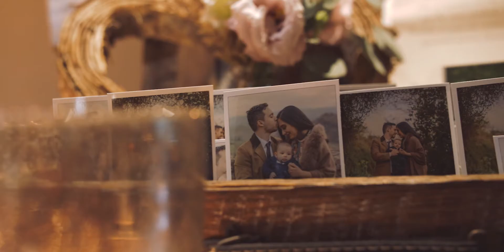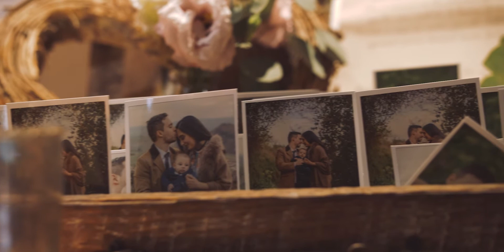WEDDING TRAILER / ANDREA E TANIA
In un'epoca normale in cui gli sposi potevano venire dall'America per sposarsi nella terra d'origine, in cui gli amici potevano decidere di attraversare l'oceano per venirli a festeggiare Andrea e Tania hanno celebrato le loro nozze con il piccolo Gabriel al loro fianco, cosa c'è di più bello per festeggiare la nascita di una nuova famiglia.
Sognando di nuovo tutto questo.